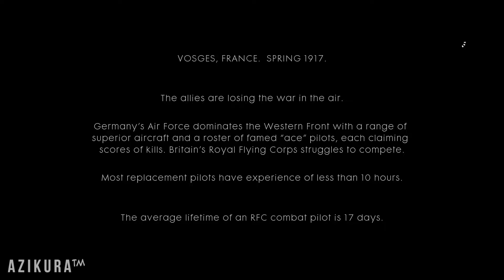Friends In High Places - Test Flight ● Battlefield 1 ᴴᴰ